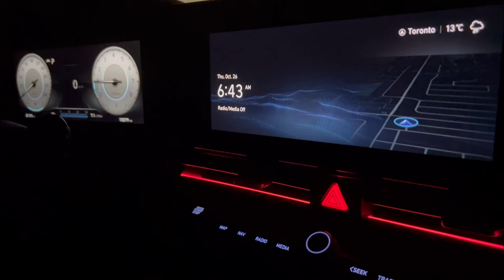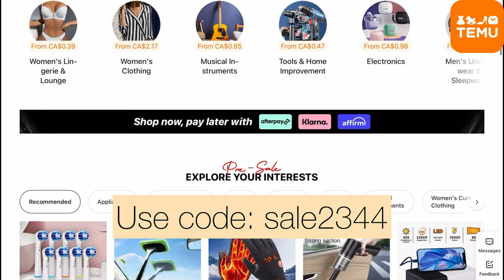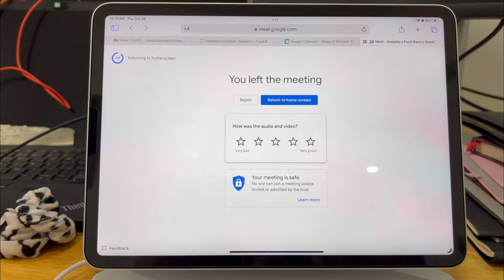Daily Vlogs😍 Office day in my life | Super productive day🎥✨🇨🇦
🔍Or Use my code "sale2344" to claim the offer.

🤑Temu offers:

•$5 credit for late delivery
•Price Protection Policy-If you order something and the price drop within 30 days, you can request a partial refund.

Hello champs,
On your request, I am starting daily vlogs on my channel!!